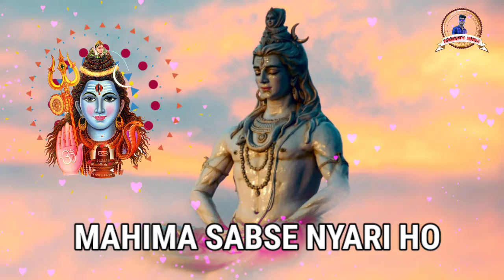MERA BHOLA HAI BHANDARI - WHATSAPP STATUS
Sambalpuri  Status Umakant barik
Hindi status
WhatsApp status
Bol bom status
SAmbalpuri status
Sambalpuri Bhajan status